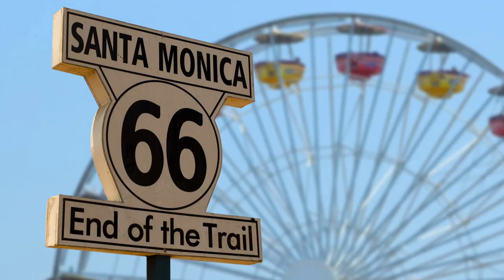PROJET 66 - LE TEASER D'UNE AVENTURE IMMERSIVE !